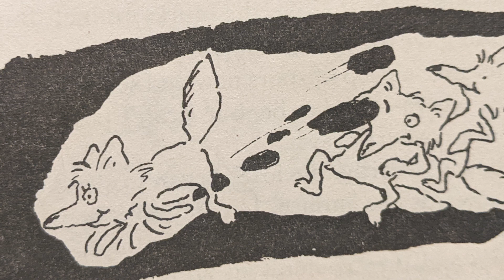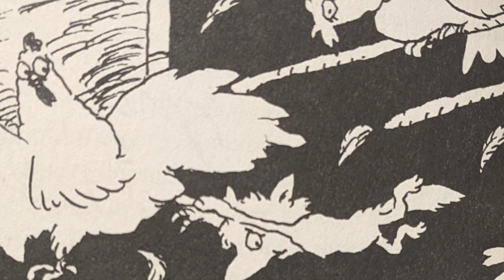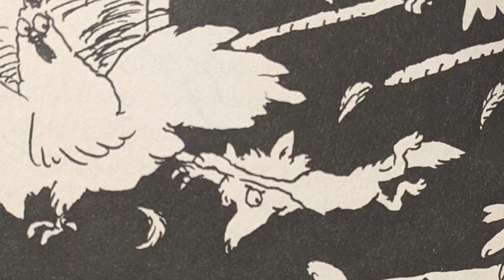Wayne Reads | The Fantastic Mr. Fox "Boggis Chicken House Number One"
Hello and Welcome to Wayne Reads! This Covers Chapter 10.

Each week we will be taking new adventures in reading. As we read, if you like to follow along and learn the words, just hit the CC button. See you on the next adventure!

●Danny Evo - Fading Memories [Bass Rebels]
●Song -

 • Danny Evo - Fadin...